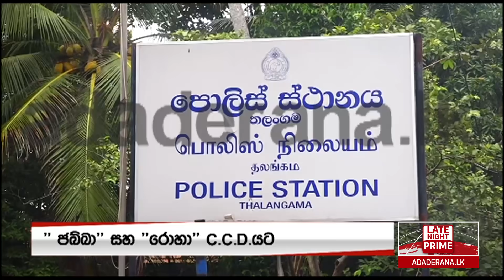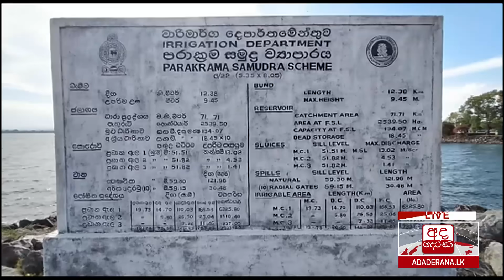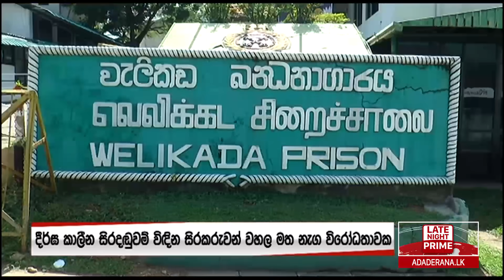අද දෙරණ රාත්‍රී 10.00 පුවත් විකාශය - 2021.09.23 | Ada Derana Late Night News Bulletin